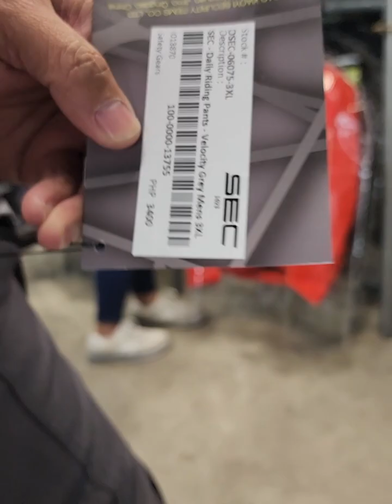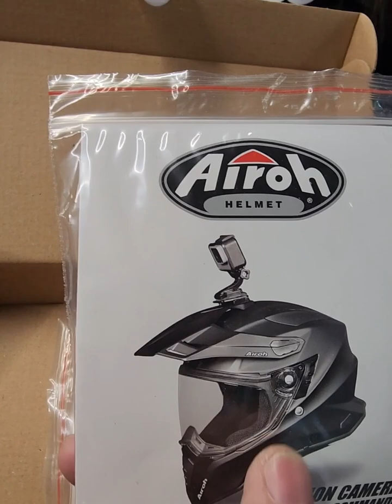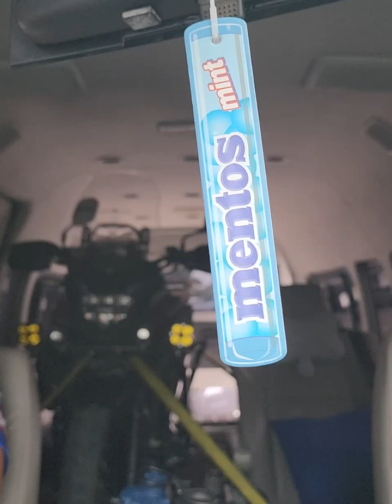Binilhan ako ni misis ng Bagong Helmet | Sec Moto Supply | Jett Lau Rider | Airoh Helmet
Nautakan nanaman natin si Miss OBR siya nagbayad ng bago nating Riding Gears na 41k anag halaga